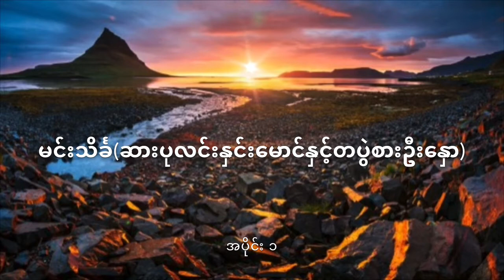မင်းသိင်္ခ(ဆားပုလင်းနှင်းမောင်နှင့်တပွဲစားဦးနှော) အပိုင်း ၁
Storytelling By Kyaw Kyaw Bo